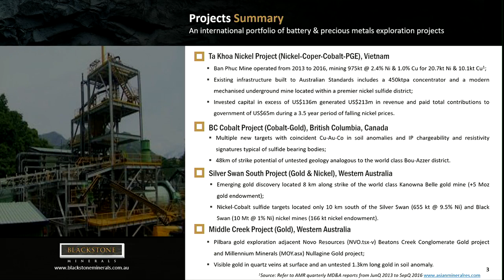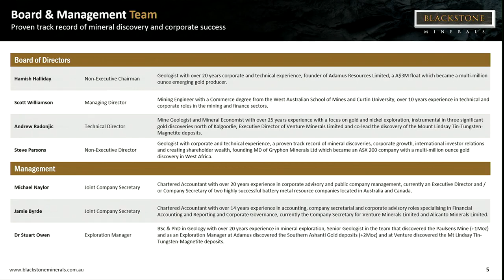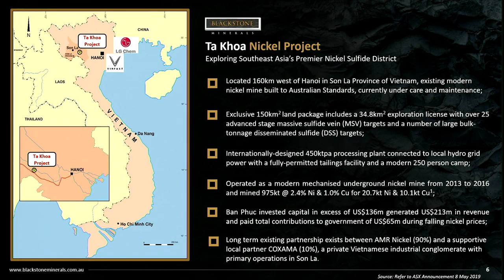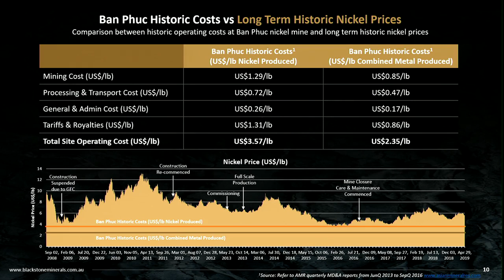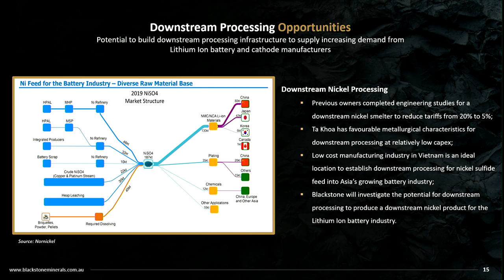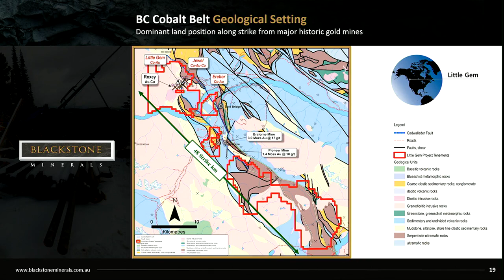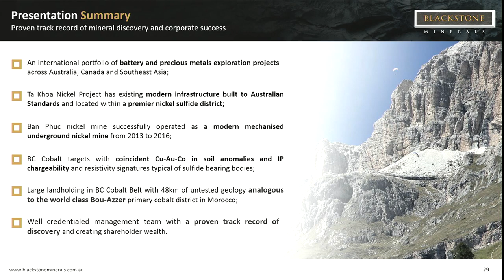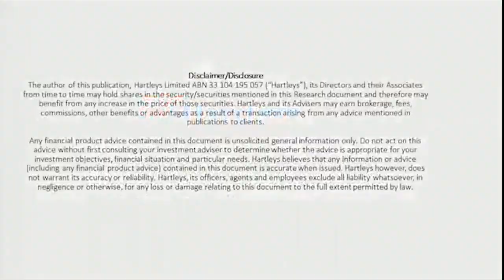Blackstone Minerals MD Scott Williamson presenting at the Gold Coast 2019 Investment Showcase